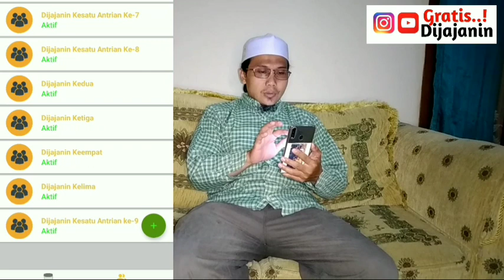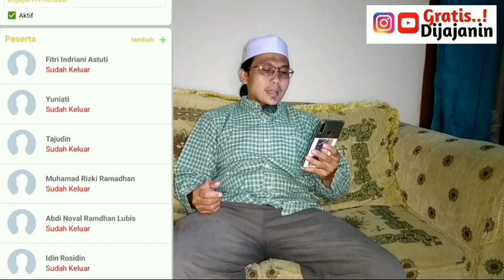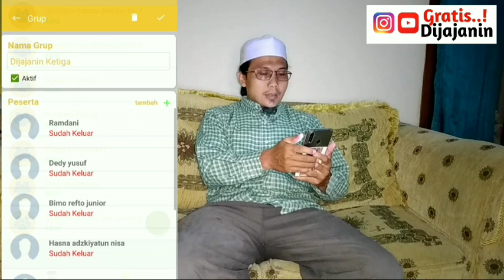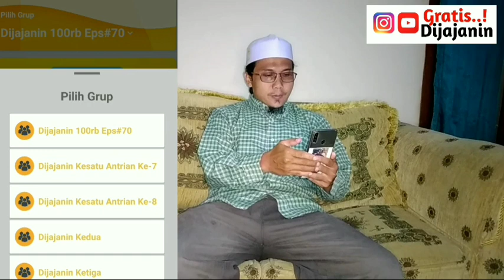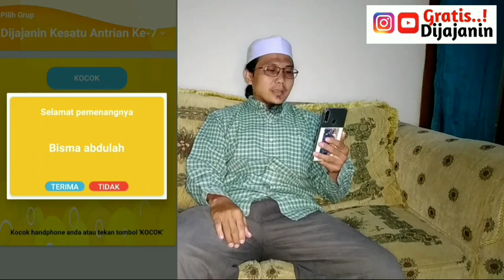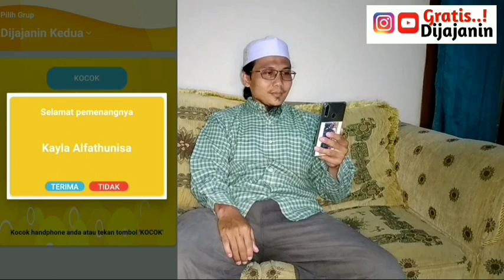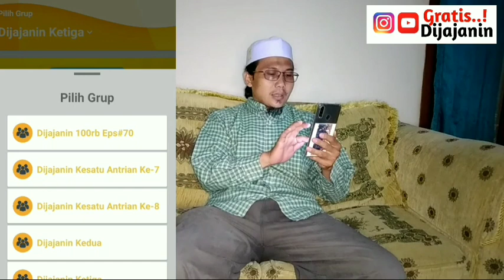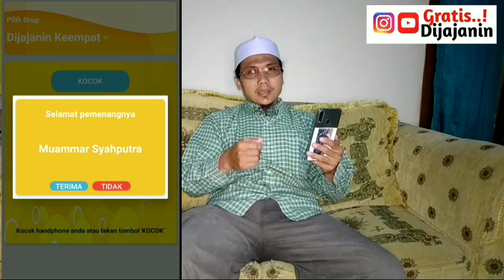Dijajanin 100 Ribu Tiap Hari Eps#71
GRATIS DIJAJANIN 100K
Persyaratan :
1. Like Video
4. Follow instagram Gratis Dijajanin